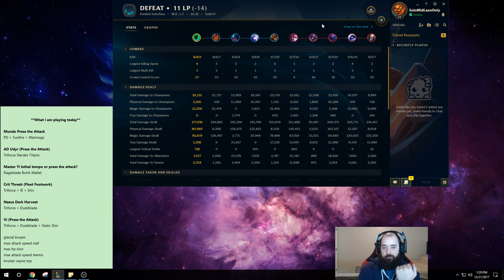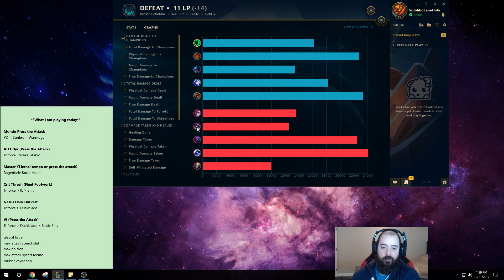NO ONE EXPECTS THIS BURST! BIG CRIT THRESH TOP SEASON 8 GAMEPLAY! - League of Legends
THE BIG CRIT THRESH Top Gameplay! League of legends Thresh Season 8 gameplay!

Season 8 Thresh runes guide League of Legends
Fleet Footwork - Triumph - Alacrity - Coup de Grace
Manaflow band - Scorch